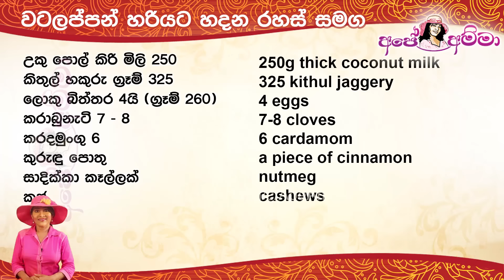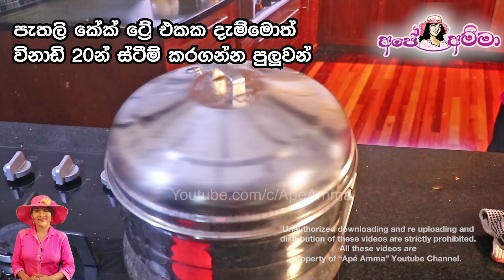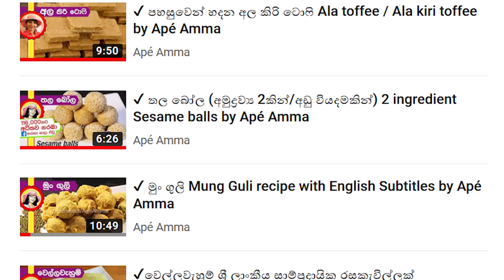✔ වටලප්පන් හදන ඔරිජිනල් රෙසිපිය - ටිප්ස් 10ක් Sri lankan Watalappan with tricks (Eng Sub) Apé Amma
how to make Sri lankan watalappan, Sri lankan watalappam, muslim watalaappan
பாரம்பரிய இலங்கை கருப்பட்டி வட்டிலப்பம்
இலங்கை வட்டிலப்பம்
வட்டலப்பம்
watalappan not in tamil

Ape amma watalappan